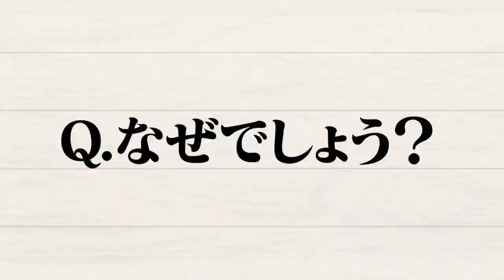「レコ祭ー録王」公式チャンネル「想いのかけら」ショートバージョン 作詞：小高正敏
私たちは歌手、作詞家の方と共に素敵な一曲を作り上げ
実力や自信、夢がある方の音楽のサポートをしています！

【全国レコーディング歌謡祭 録王】
作家として作品を真剣に世に出したいと希望される方々に
チャンスを提供し全国デビューを応援する大会です。

【全国レコーディング歌謡祭 歌王】
オーディションを経て、見事合格された歌手の方へオリジナルソングを作成しレコーディング、カラオケやテレビ出演、そして全国デビューを応援する大会です。

【作詞家】を目指している方はコチラ!!

【ボーカリスト】を目指している方はコチラ!!

【クリエーター】を目指している方はコチラ!!

「レコ祭」と検索！

テレビ出演を果たすアーティスト、作家さん多数！